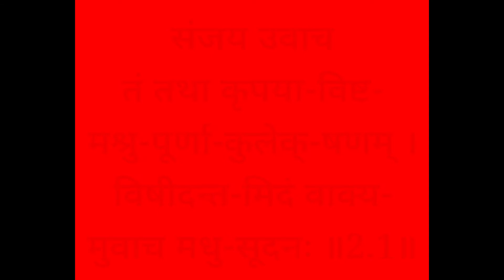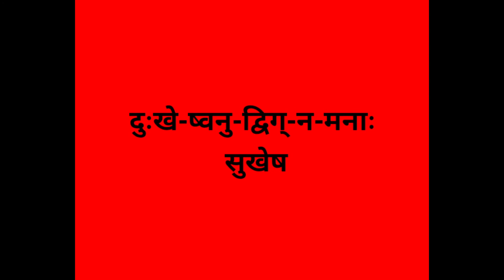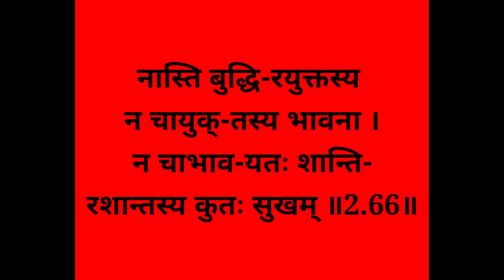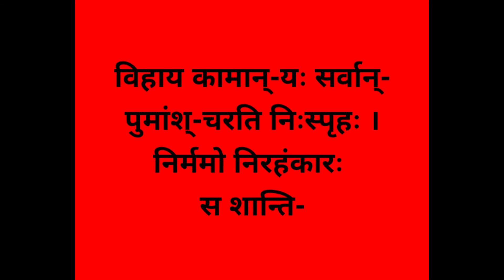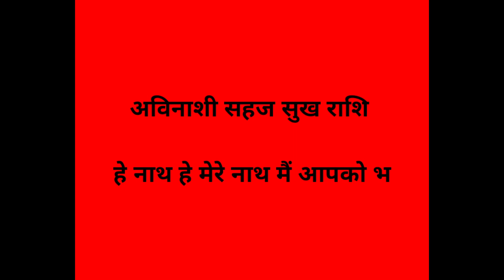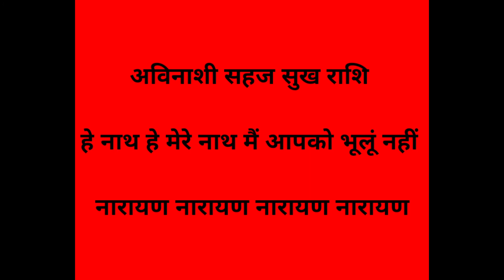Shrimad Bhagawat Geeta "Adhyay - 2 "Sankhaya Yog" with Lyrics @SHIKHA MAHESHWARI